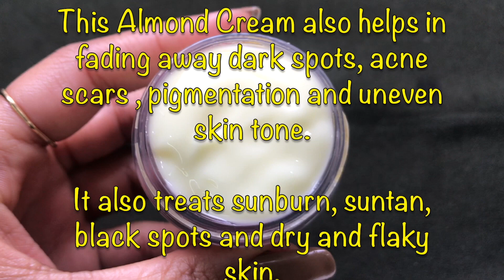Skin Whitening Cream To Get Milky White, Glowing & Clear Skin | Remove Dark Spots & Pigmentation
Hey everyone today in this video I am sharing with you all a very simple and highly effective home remedy to get spotless clear and milky white skin using this homemade skin whitening cream.

xoxo.
KBYE.